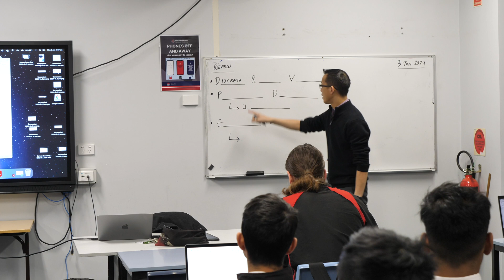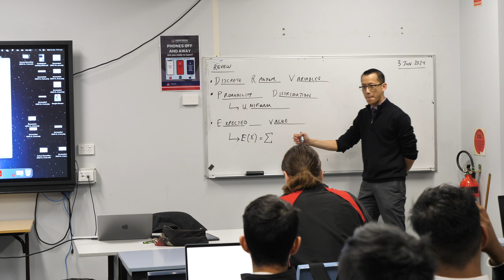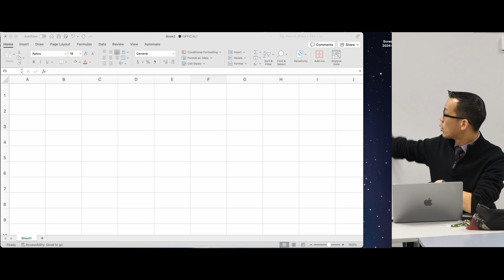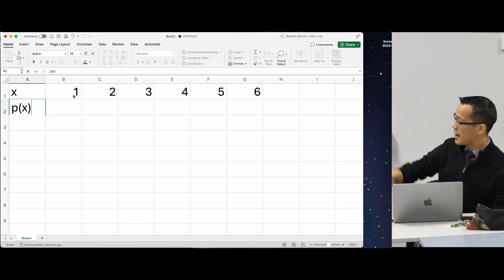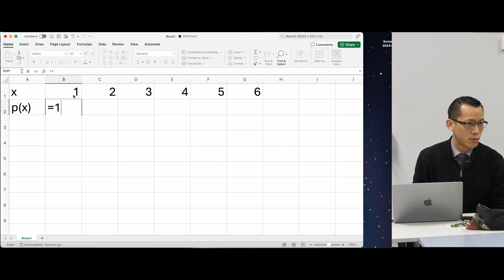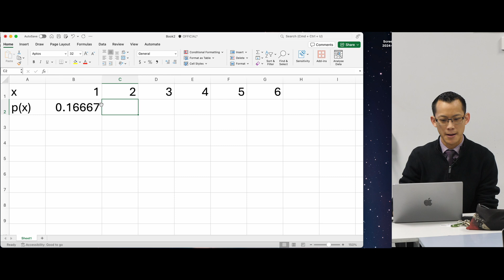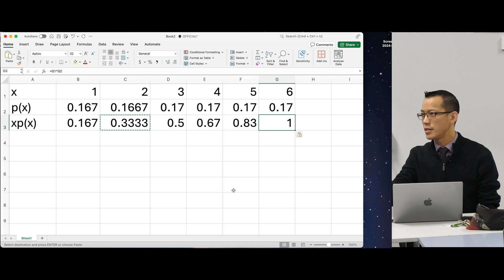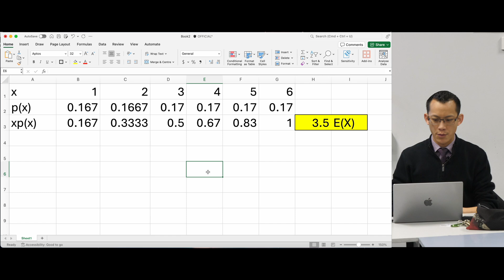Introduction to Variance (1 of 3: Exploring with technology)